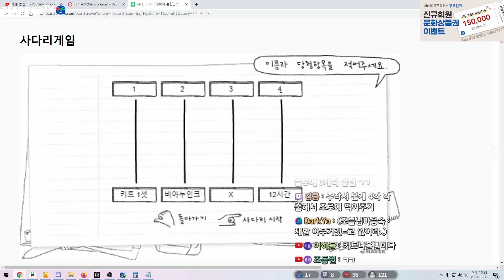테일즈위버에서 가장 스릴 넘치는 3차 각성 도전기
카카오톡 플러스친구 : 조블TV